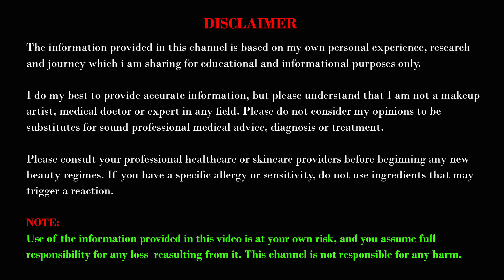बहुत सुन्दर लेटेस्ट मेहंदी डिजाइन || Simple Mehndi Design 2020 || Be Glamour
If you want to apply beautiful mehndi then this video is all about giving you an idea to apply simple mehndi design on your hands. In my channel, you can find various mehndi designs that may be perfect for you once don't forget to check it out. Ok, guys enjoy my design.

I hope you guys will like this video. Please keep supporting me.
Stay calm and please watch this video till the end.

2. Mehendi Designs Simple And Easy || New Henna Designs For Back Hand In Hindi || Be Glamour

4. 1 बार में ही चेहरे के दाग धब्बे हटाकर इतना गोरा कर देगा की दुनिया देखती रह जाएगी

About us:
My channel is all about teaching you best beauty tips, mehndi designs, girls talks, DIY, home remedies, life hacks & latest fashion ideas that you must know to make yourself attractive.

►Like me on F A C E B O O K!

Note:
Use of the information provided in this video is at your own risk, and you assume full responsibility for any loss resulting from it this channel is not responsible for any harm.